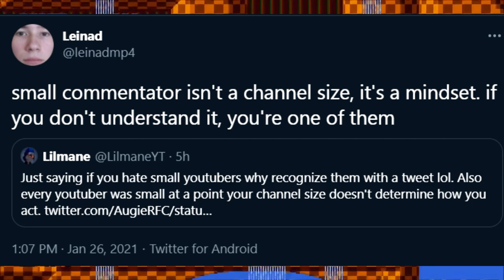Small Commentary Channels Argument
Today we take a quick look at the argument used quite often now. Small commentary channels not being buyable in peoples eyes but what is the real reason for this? Afterall statements can have many interpretations.